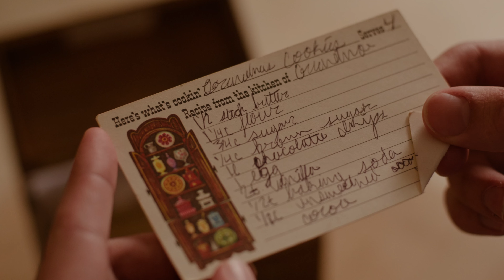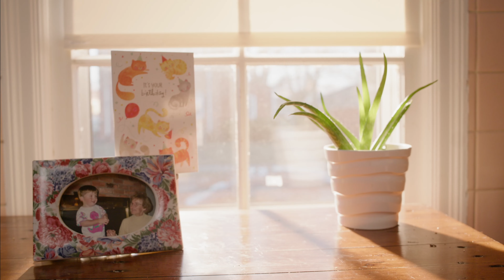Pyrex Made For Generations 2021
This is a portfolio piece I shot. Directed and Art Directed by Ilana Portney Preston and Starring Patrick Pawlowski.

Shot on the Lumix S1